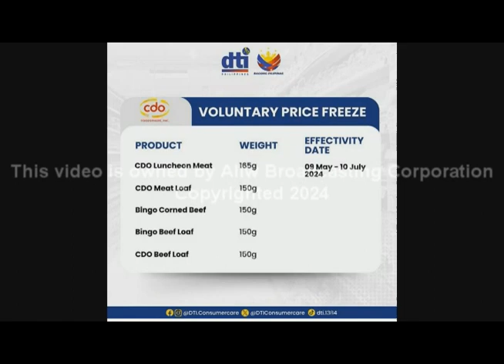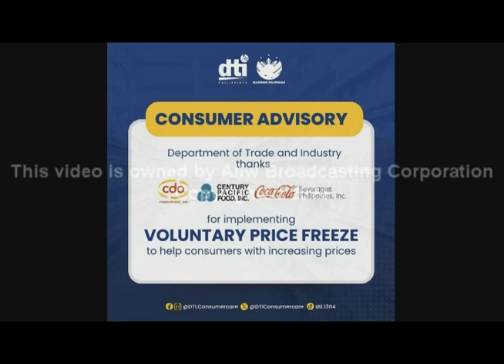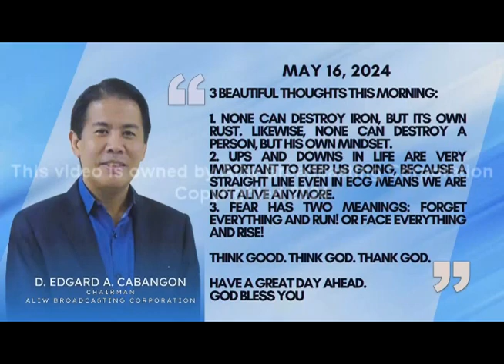USAPANG TOL - MAY 16, 2024